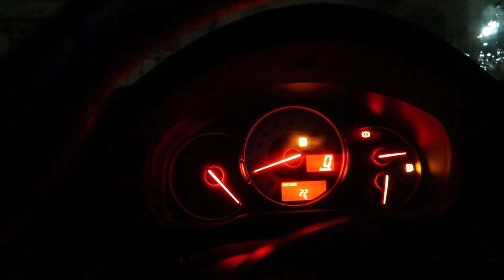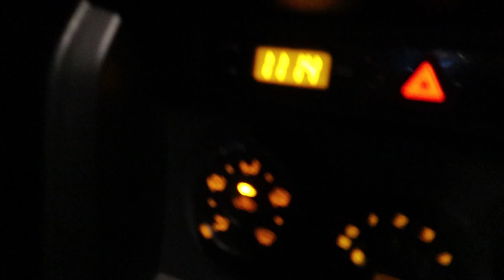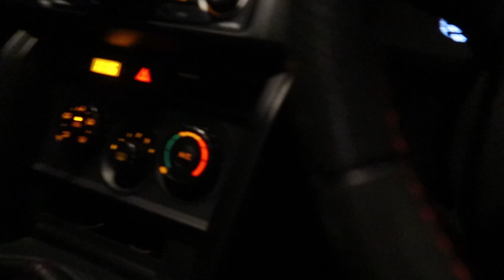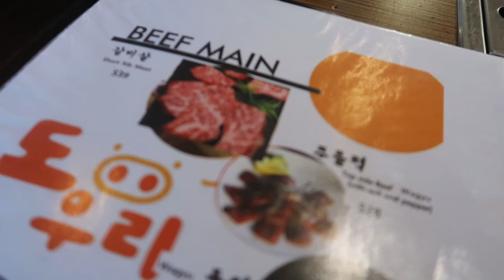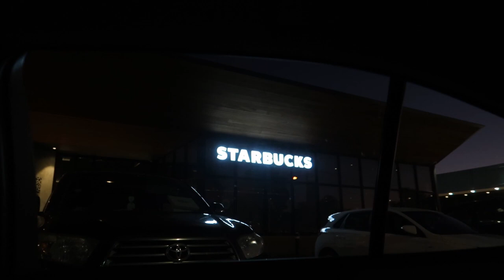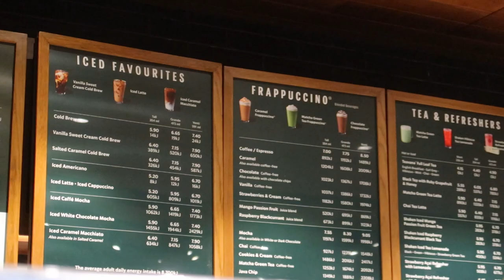New Year Vlog | Setting Goals, making the best steak, getting into boxing & watching fireworks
Hey everyone! Happy New Year! To kick off this new year, i've started to set my new year goals and listed out the things i want to achieve in 2023. I also recently got into doing some boxing and it has been great fun. Hope you enjoy the vlog!

- about me -
Hi there! My name is Mikki and I'm based in Australia! On my channel you'll see videos about Korean music, vlogs, food reviews, Q&A's, and etc. Thanks for stopping by and I hope you enjoy!